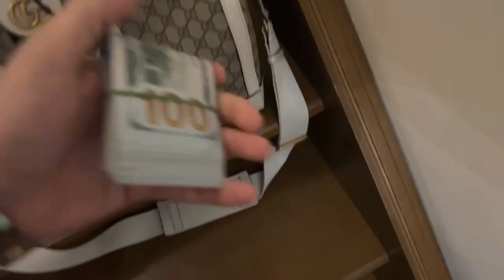бустер ПЕРЕЕЗЖАЕТ / бустер румтур по дому